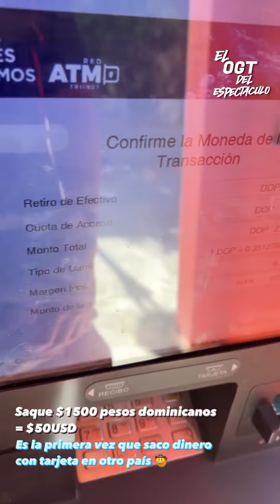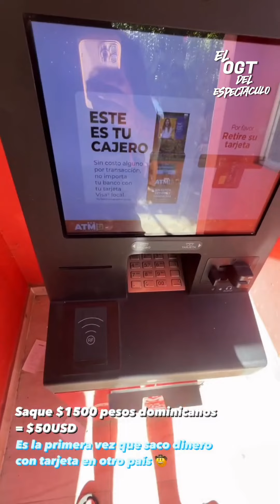KOKE SIGUE ENFERMO Y LOS CHICOS DE EXATLON ENTRENANDO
Asta la proxima 📢Uua Uua Ua.